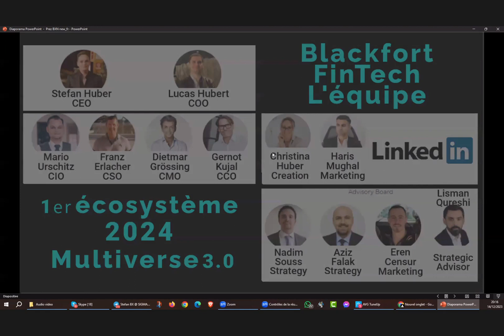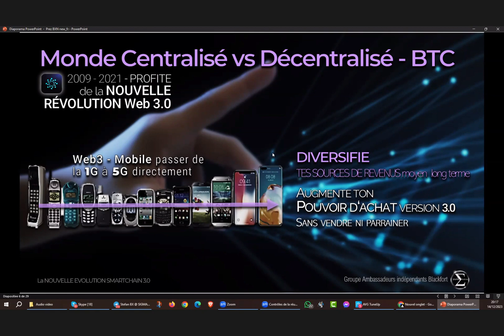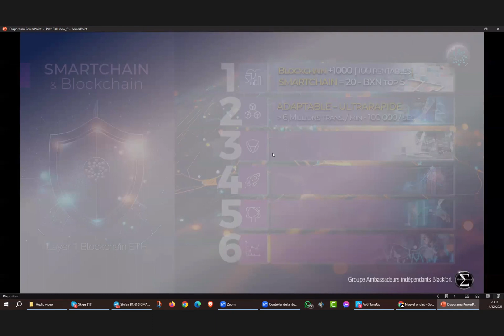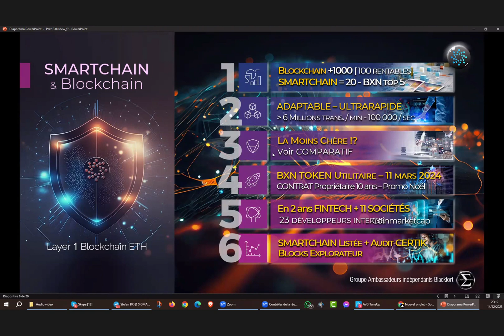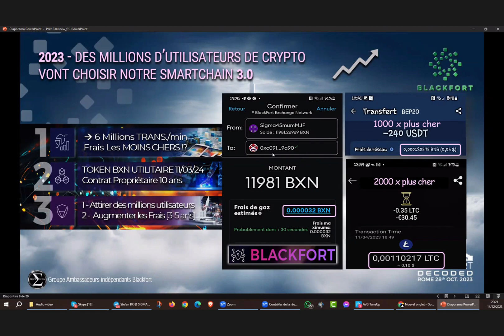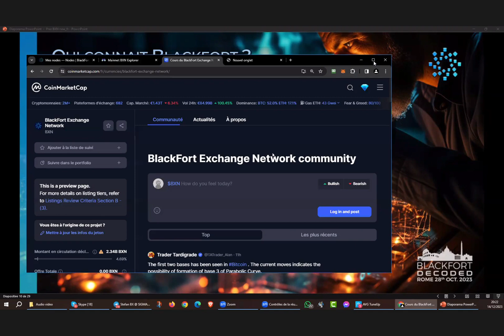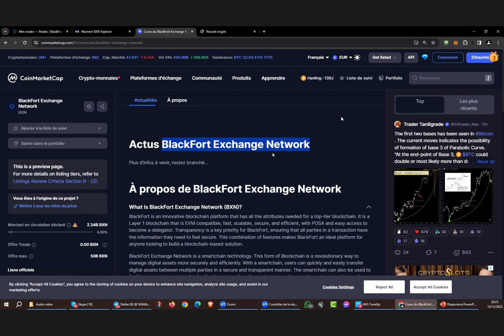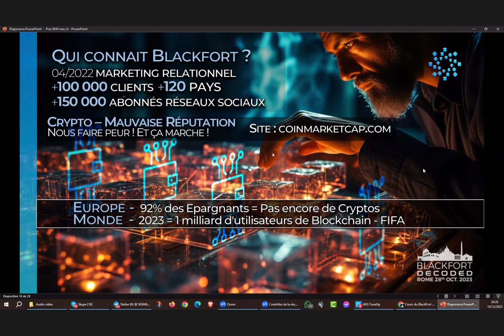PRESENTATION BLACKFORT BXN : 2 JOURS POUR PROFITER DE LA PROMO DE -15% DE VOTRE ACHAT DE NODE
⚠️ AVERTISSEMENT ⚠️

Le contenu de cette chaîne peut traiter des sujets liés à l'argent, et ne doit en aucun cas être interprété à une incitation à l'investissement. Chaque individu est  tenu responsable de s'informer sur toutes les opportunités présentées en ligne.
Vous devez être conscient de tous les risques associés à la négociation en bourse et au commerce en ligne. Le contenu de ce site/chaîne est à des fins informatives et éducatives uniquement et ne doit pas être interprété comme un conseil financier, fiscal ou juridique. Pour plus d'information, veuillez consulter un professionnel.